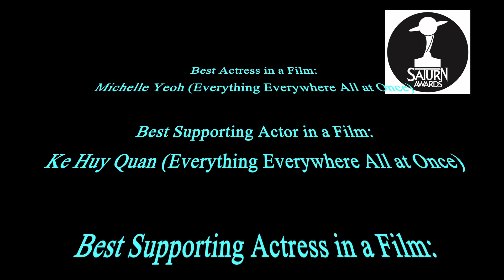Better Call Saul, Star Wars, Star Trek reap Saturn Awards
The Saturn Awards celebrated its 50th anniversary this week highlighting genre fiction old and new with actor Joel McHale hosting. Presented by the Academy of Science Fiction, Fantasy, and Horror, the show outlined a night full of history dating back to 1972 while showcasing the fantastic entertainment of the past year.

Better Call Saul went into the event strong with seven nominations, more than any other series with The Walking Dead and Superman & Lois each garnering six nominations. Better Call Saul brought in wins for all it was nominated for, such as the award for Best Action/Thriller TV Series where it bested other popular shows like Big Sky, The Blacklist, Dark Winds, Dexter: New Blood, Outlander, and Yellowjackets.

On the streaming side of things, Obi-Wan Kenobi came away with Best Limited Event Series while also giving Hayden Christensen and Moses Ingram wins. It was a big showing for Disney overall as Moon Knight, Ms. Marvel, Loki, and Book of Boba Fett also received individual honors while The Boys, Stranger Things, Umbrella Academy and newcomer Star Trek: Strange New Worlds rounded out the list.

Three different Star Trek shows went into the evening with a total of six nominations across five categories. The ceremony ran until after midnight and the franchise came away with a single win for Star Trek: Strange New Worlds.
The first season of Star Trek: Strange New Worlds won for Best Streaming Science Fiction Series, beating Star Trek: Discovery along with The Expanse, For All Mankind, Lost in Space, The Mandalorian, and The Orville: New Horizons.

Star Wars had a huge night, bringing home a total of five wins, during this year’s Saturn Awards. Obi-Wan Kenobi won three of those, including Best Limited Event Streaming Series. The Bad Batch pulled off an upset, winning Best Animated Television Series. And Ming-Na Wen took the stage to accept her Best Actress nod for her role as Fennec Shand in The Book of Boba Fett.
The other two Obi-Wan Kenobi wins went to Moses Ingram and Hayden Christensen for Best Supporting Actress and Best Guest-Starring Performance respectively. The Disney Plus series won the most awards out of the streaming categories, with the final season of Better Call Saul leading that show to four awards in the network/cable series categories. Everything Everywhere All at Once had three wins in the film categories.

As far as what didn’t win, there isn’t much that didn’t stay in-house. The Book of Boba Fett was also nominated for Best Limited Streaming Series, which went to Obi-Wan Kenobi. Ewan McGregor’s reprisal of the Jedi master was bested by Oscar Isaac’s nuanced Moon Knight role for Best Actor in a Streaming Series. Meanwhile, Rosario Dawson’s appearance as Ahsoka Tano fell to another Star Wars actor with Hayden Christensen’s win. The Mandalorian lost out to the surprising first season of Star Trek: Strange New Worlds in the Best Science Fiction Television Series category.

The Bad Batch continues Star Wars animation’s stranglehold over Best Animated Series, a category in which the division has never lost, dating back to its Saturn Awards introduction in 2017. Star Wars Rebels won in the first two years, followed by Star Wars: Resistance in 2019. The final season of The Clone Wars took the prize last year when the awards returned after a pandemic-based hiatus. The Bad Batch faced heavy competition including Arcane, The Boys: Diabolical, Invincible, and Marvel’s What If…?

A few special honors were given out during the night with genre fiction veteran Kathryn Leigh Scott taking home a Life Career Award. Julie Plec, known as the mind behind The CW's The Vampire Diaries and the recently released Vampire Academy, was also given the Dan Curtis Legacy Award. Also recognized was Amber Midthunder for her stunning breakout turn in the Predator prequel Prey, as well as Geoff Johns who earned this year's Producer Showcase Award for his years of work around DC projects including Stargirl, Titans, Superman & Lois, and Doom Patrol among others.  A pair of Johns' shows also earned honors with Stargirl's Brec Bassinger getting a win and Superman & Lois winning Best Science Fiction Television Series.

The ceremony also featured a touching tribute to the late Star Trek legend Nichelle Nichols, introduced by Star Trek movies writer and director Nicholas Meyer. It included video from the International Space Station and NASA astronaut Jessica Watkins.  Star Trek’s original Captain Kirk, William Shatner beamed in via video to congratulate and thank the Saturn awards, while recalling his infamous rendition of “Rocket Man,” performed at the Saturn Awards in 1978.